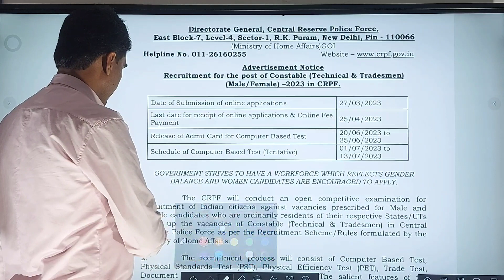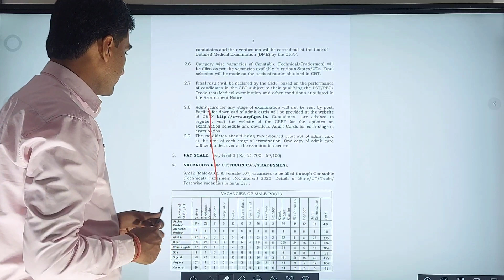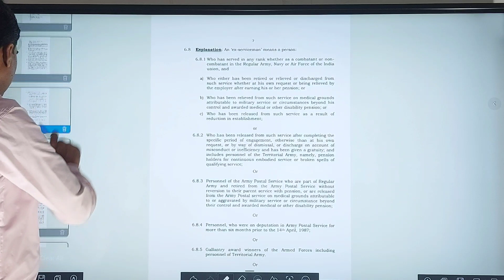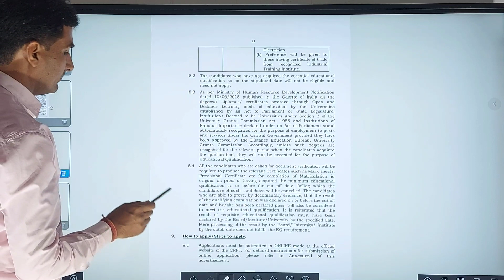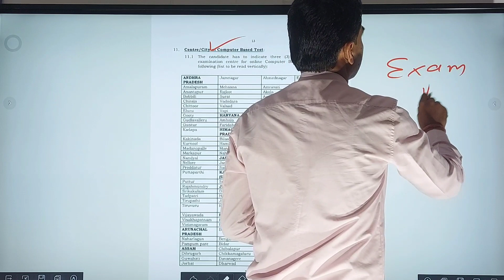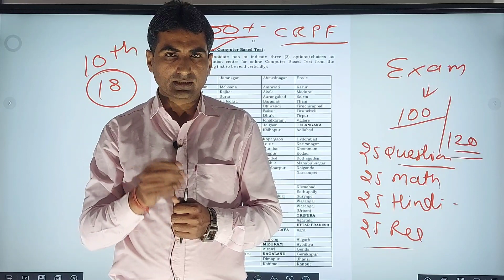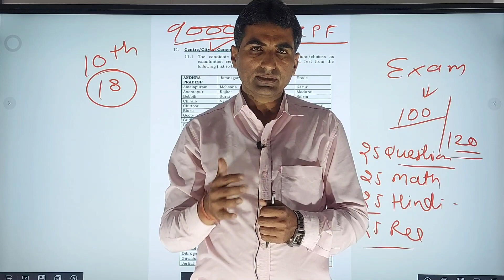CRPF TRADESMAN NEW VACANCY NOTIFICATIONS OUT / CRPF bharti - 2023/ AADHAR CLASSES RAJGARH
आधार क्लासेज राजगढ़
स्टेशन रोड,ब्रह्म कुमारी आश्रम के सामने रामा भवन
राजगढ़ (चुरू)
सभी प्रतियोगी परीक्षा के लिए जिले का एक मात्र संस्थान जो आपके उज्ज्वल भविष्य को बनाने के लिए हमेशा प्रतिबद्ध  रहता है !आपकी सफलता ही हमारा ध्येय है !!
REET,HTET,CTET,पुलिस,ग्रामसेवक,एलडीसी,1st ग्रेड,2nd ग्रेड दिल्ली पुलिस राजस्थान पुलिस